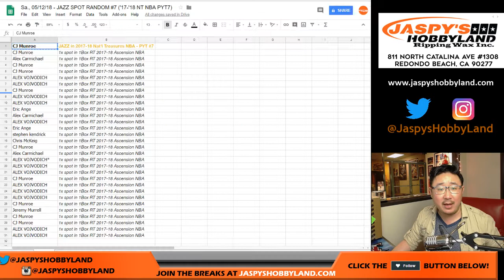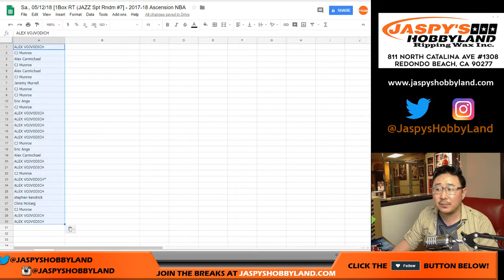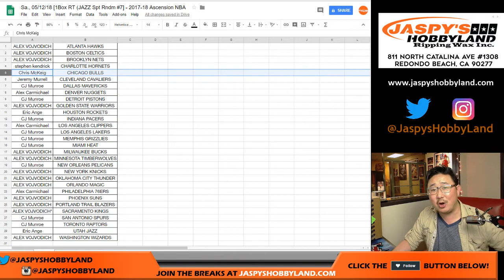Sa., 05/12/18 - JAZZ SPOT RANDOM #7 ('17-'18 NT NBA PYT7)